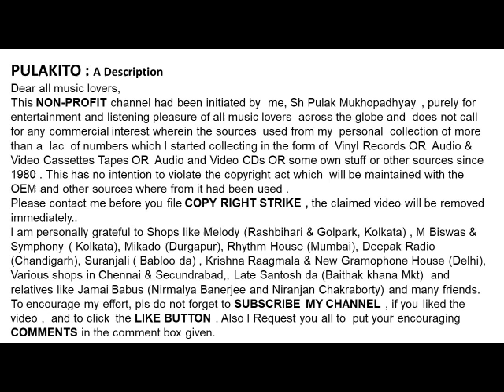হেমন্ত মুখোপাধ্যায়-যখন ডাকলো বাঁশি তখন রাধা-Hemanta Mukhopadhyay- JAKHON DAKLO BANSHI TAKHAN RADHA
যখন ডাকলো বাঁশি তখন রাধা
হেমন্ত মুখোপাধ্যায়
Hemanta Mukhopadhyay
- JAKHON DAKLO BANSHI TAKHAN RADHA
Lyrics :  Mukul Datta
Film:  Baghini (1968)

Help Please.